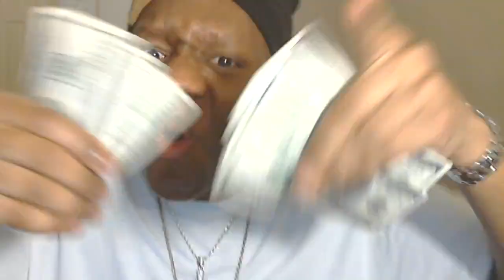DC Radio Network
Cool dude gives a shout out to David's Insider Club